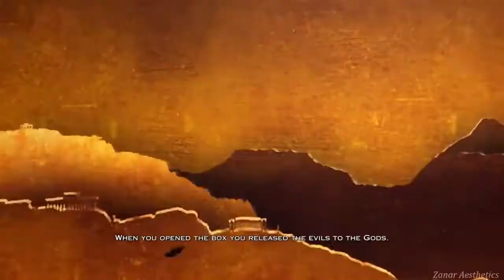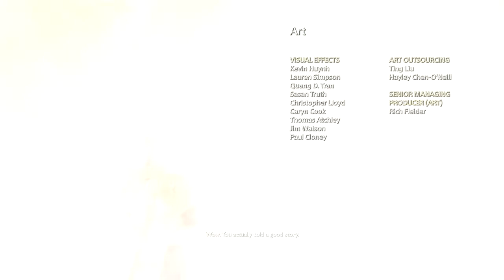God of War All Endings 2018 HD